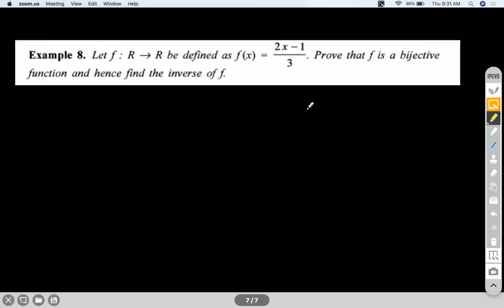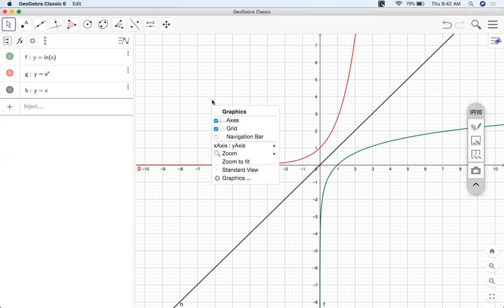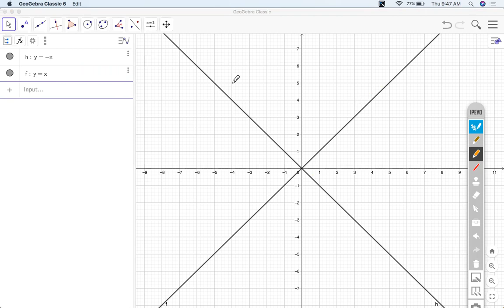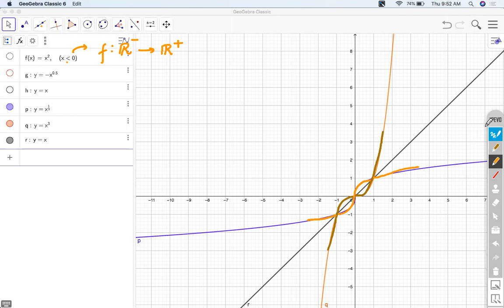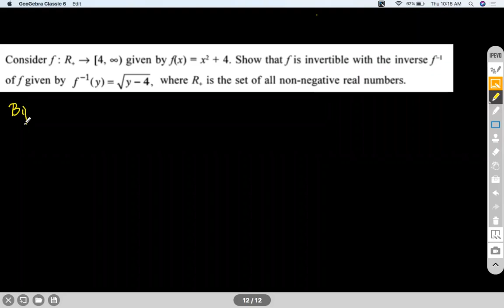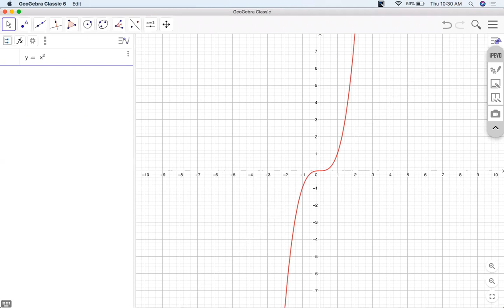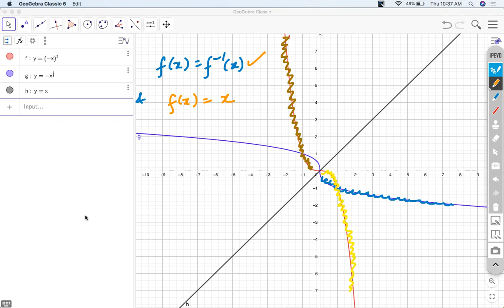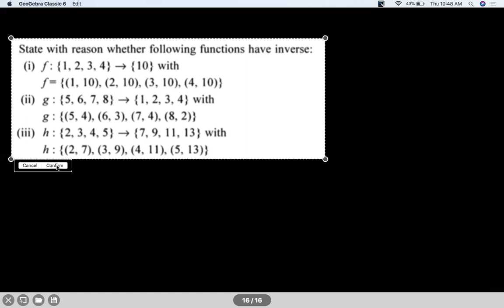INVERSE FUNCTION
DEFINITION OF INVERSE, GRAPH OF INVERSE, PROPERTIES OF INVERSE FUNCTION